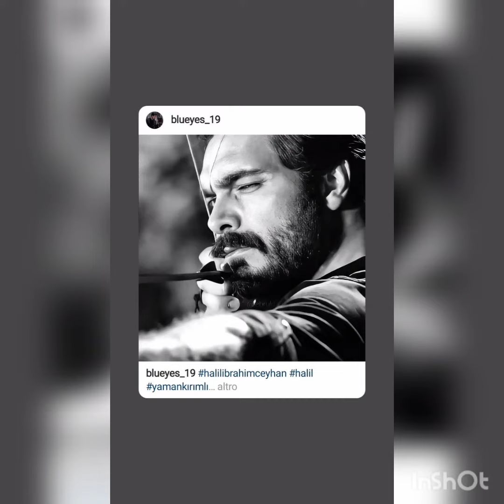Emanet dizisi çeklidindeki kamera arkasi olaylar